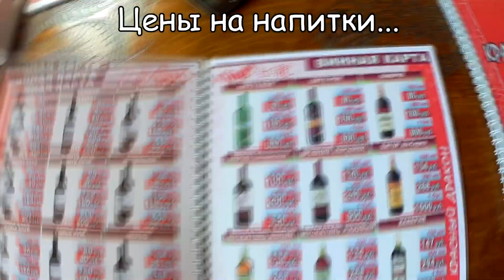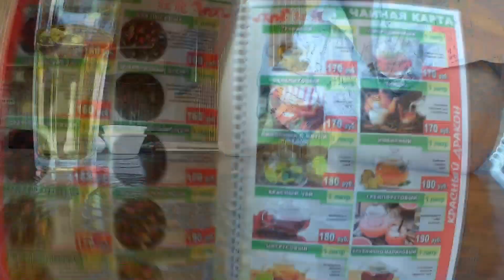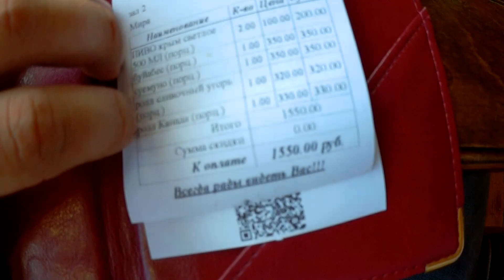Где поесть суши в Судаке? - Красный Дракон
Хочу поделиться мнением о заведении, в котором можно заказать суши, роллы в Судаке. Если Вы приехали на отдых в Крым, и Вы любители японской кухни и нравятся заведения с видом на море, то суши-бар (ресторан) "Красный дракон" именно для вас.
Я решил показать вам цены и обстановку. Добро пожаловать в Крым ;)